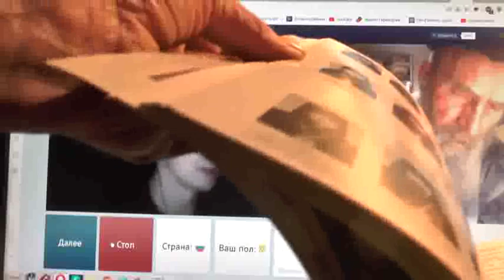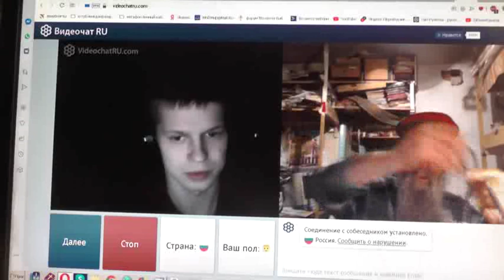№36. 1Тим.3:16 Бог явился во плоти, оправдал Себя в Духе, показал Себя Ангелам…